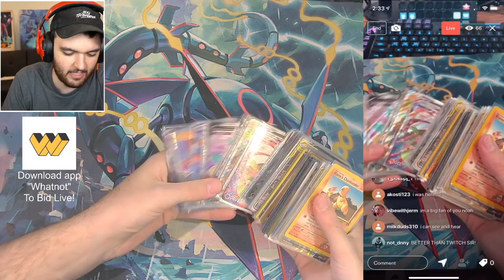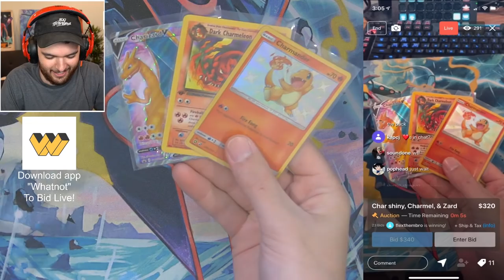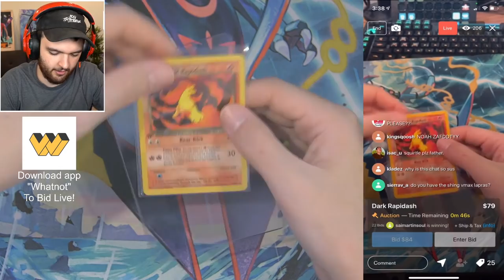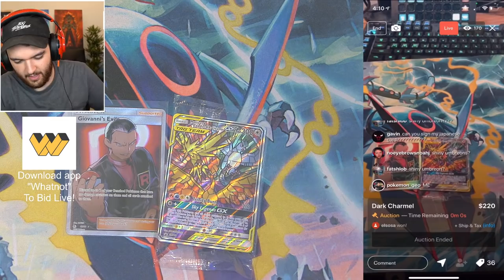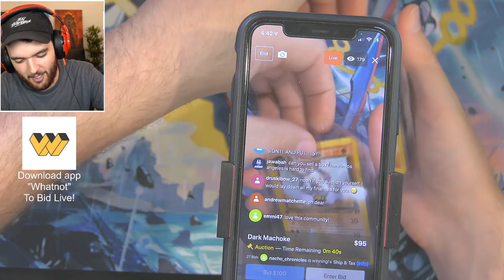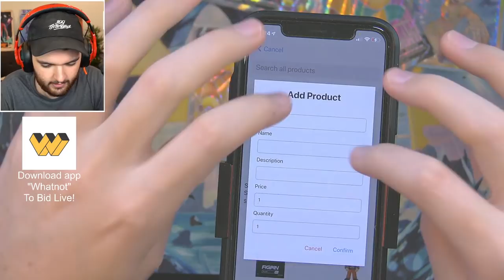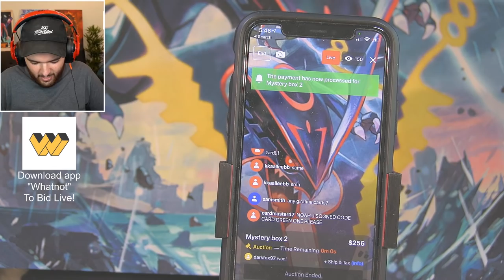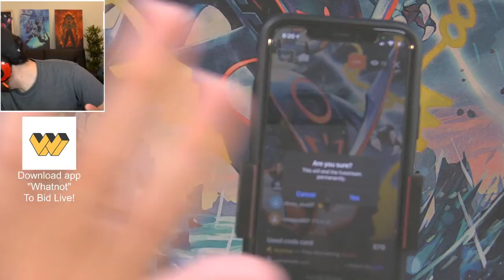POKEMON LIVE AUCTION - RARE POKEMON CARDS!!!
The app is called "Whatnot" on the app store. Download it to bid on items live!

NoahJ456
3005 S Lamar BLVD STE D109 #86

Charity Raisings:
1st Place YouTube Warzone Tournament for Hire Heroes USA: $100,000
Total: $434,030.67

-NoahJ456